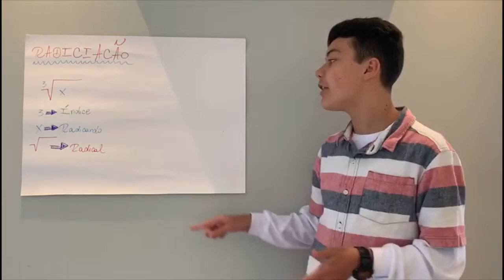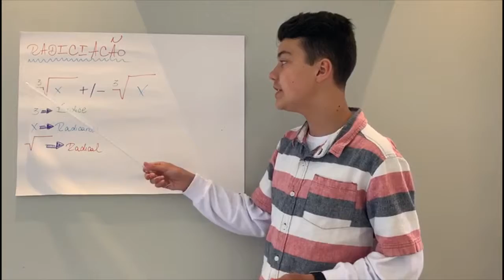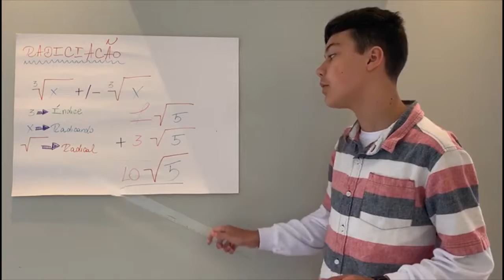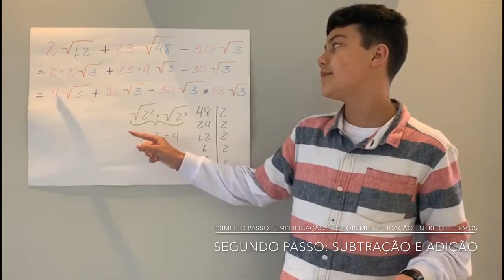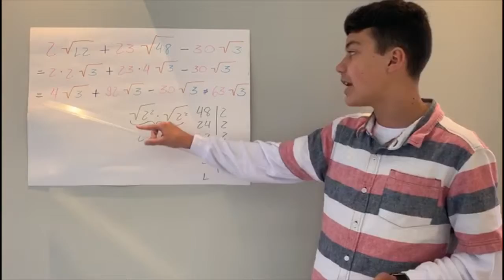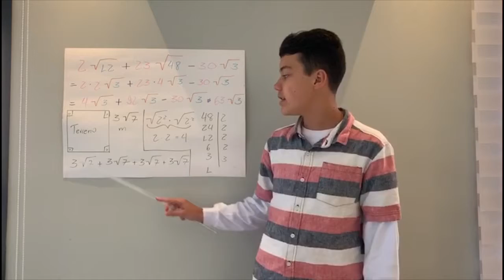Vlog Mat 2 Bi